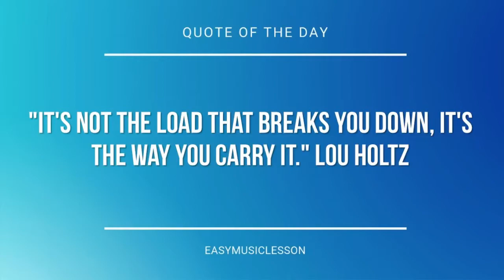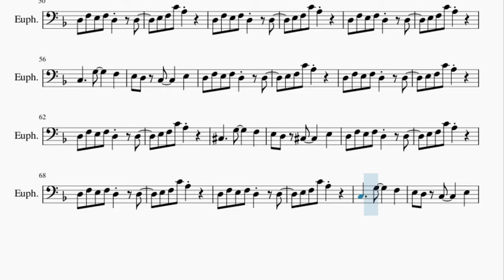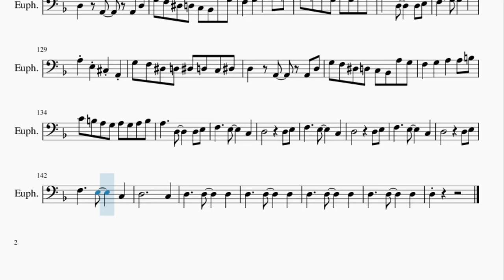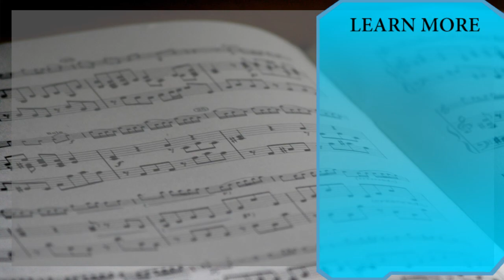Euphonium Sheet Music: How to play ASGORE (Undertale) by Toby Fox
Here is a sheet music/tab video on the song ASGORE (Undertale) by Toby Fox on the euphonium. A euphonium sheet music arrangement which is transposed to notes that are easily played by euphonium, for the song ASGORE (Undertale) by Toby Fox.

EasyMusicLesson2 teaches you to play the your favorite instrument, through well-arranged sheet music so that you too can learn how to play ASGORE (Undertale) by Toby Fox on the euphonium as fast as you can. A euphonium sheet music with backing tracks to help your play the song better.

Chords of Euphonium arrangement:
Bb Maj   Bb Maj   D Min   D Min   G Min   A Min   Bb Maj   C Maj
Bb Maj   Bb Maj   D Min   A Min   Bb Maj   Bb Maj   D Min   A Min
Bb Maj   Bb Maj   D Min   A Min   Bb Maj   Bb Maj   D Min   A Maj
Bb Maj   Bb Maj   C Maj   D Min   A Min   G Min   A Min   Bb Maj
C Maj   G Min   A Min   Bb Maj   A Min   C Maj   D Min   G Maj
Bb Maj   C Maj   D Min   D Min   G Maj   Bb Maj   C Maj   D Min
D Min   G Maj   Bb Maj   C Maj   D Min   D Min   G Maj   Bb Maj
C Maj   D Min   Eb Maj   D Min   Eb Maj   D Min   F Maj   G Maj
D Min   Bb Maj   A Maj   Eb Maj   D Min   Eb Maj   D Min   F Maj
G Maj   D Min   Bb Maj   Bb Maj   C Maj   C Maj   Bb Maj   Bb Maj
C Maj   C Maj   D Min   D Min   D Min   G Maj   G Maj   G Maj
D Min   D Min   D Min   G Maj

Melody notes of Euphonium:
F3     A3     G3           A3
D3     E3     F3
A3
F3     A3
G3           A3
D3     E3     C4
A3
A3     Bb3
C4           D4
F3     G3     A3
C4           D4
E3     E4     C4
A3
Bb3 A3
G3
F3     A3
G3           A3
D3     E3     F3
A3
F3     A3
G3           A3
D3     E3     C4
A3
A3     Bb3
C4           D4
F3     G3     A3
C4           D4
E3     E4     C4
A3
Bb3 A3
G3
F3     E3
D3 F3 E3 F3 D3   D3
E3 F3 C4 A3
Db3     G3     F3
E3 D3 Db3     E3
Db3     G3     F3
D3
A2 C3
D3           F3
G3 F3 E3     F3
D3
A2 A2 C3 C3 F3
E3
D3     F3     G3
A3
F3   G3
A3           G3
F3   G3 E3     C3
D3
F3   G3
A3           G3
F3   G3 E3     C4
A3
F3   G3
A3           G3
D3
E3
F4 E4 D4 C4 D4   A3
B3     G3     D3 E3
F3     G3   D3 C4
A3
F3     E3   A2 E3
D3
A3
D3
G3 F3 Eb3 D3 Eb3 D3 C3 Eb3
D3   A2   A2 D3
G3 F3 Eb3 D3 C3 Bb2 A3 G3
F3   G3   A3   A3 B3
C4 B3 A3 G3 A3 G3 A3 B3
A3 E3 Db3 A2
D3           C3
D3